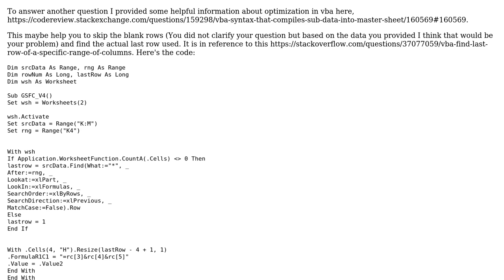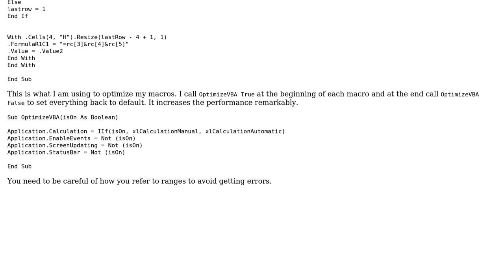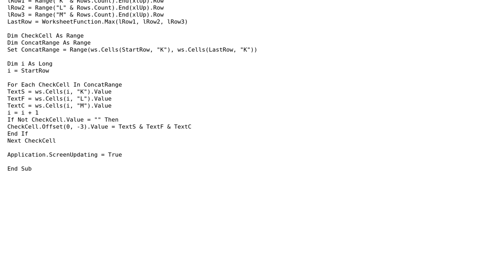Merge 3 cells in 1 with VBA (2 Solutions!!)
Merge 3 cells in 1 with VBA

With thanks & praise to God, and with thanks to the many people who have made this project possible! | Content (except music & images) licensed under CC BY-SA | Music | Images & others | With thanks to user Ves user QuickSilver user M and the Stack Exchange Network Trademarks are property of their respective owners. You are responsible for your own actions.